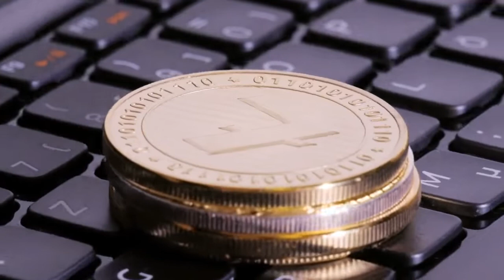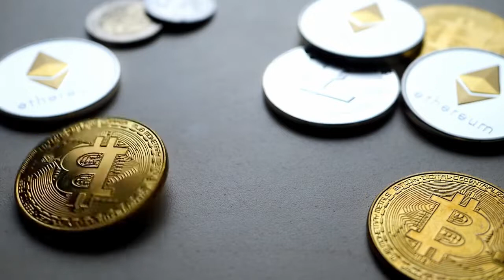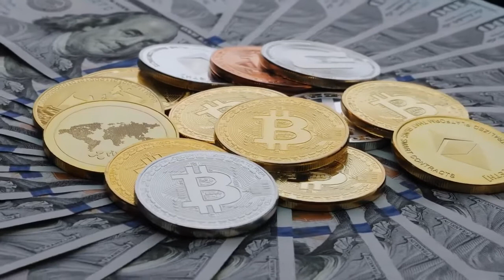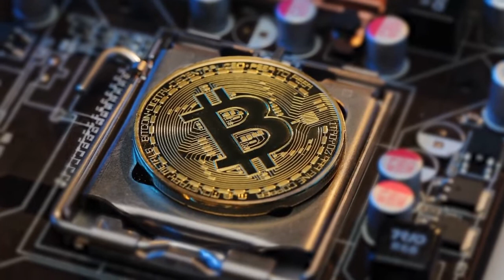what is bitcoin crash//describe in short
With Bitcoin Cash, you can send money to anyone, anywhere in the world, 24 hours a day, 365 days a year. Like the Internet itself, the network is always on. N